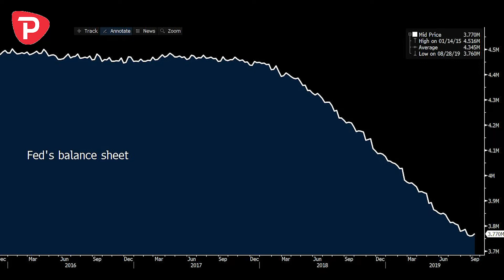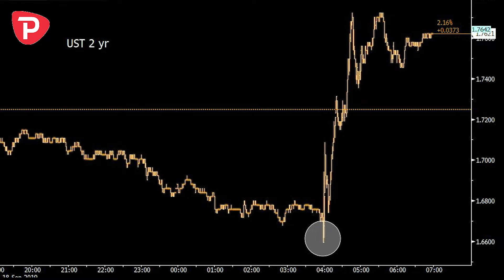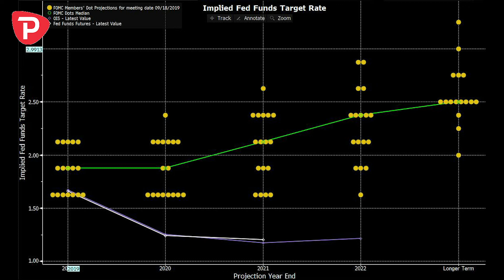What did we learn from the September FOMC meeting?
For all your market news, views and key trading set-ups, Chris Weston takes you through all the action and upcoming event risk to help you capitalise, and assess the risks to your exposures.

For daily views and commentary straight to your inbox, sign up (for free) to Chris’s Daily Fix

For more information on products and services provided by Pepperstone, see the website, or speak to one of the Support team on chat